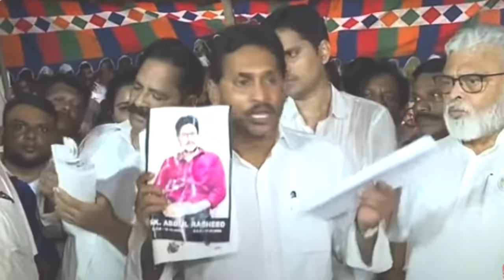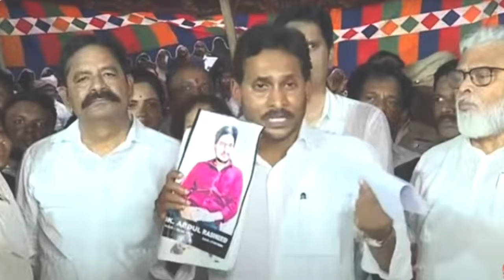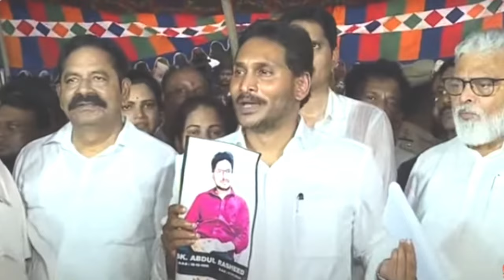సంచలనం : మొత్తం టిడిపి కూటమి కుట్రే..?? షాకింగ్ సాక్షాలు చూపిన జగన్ - M.V